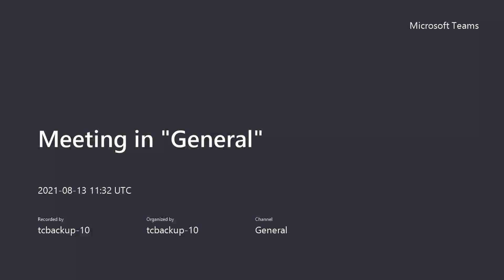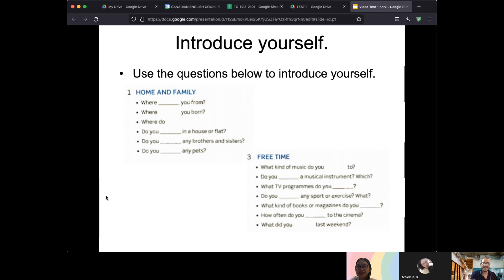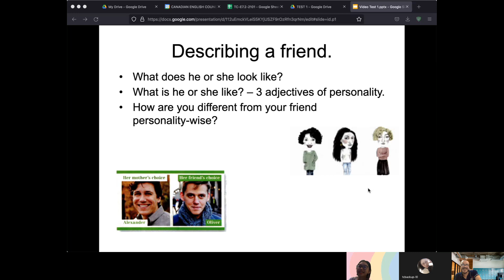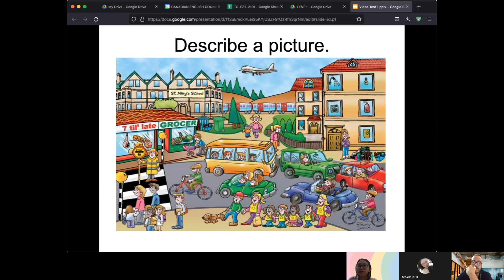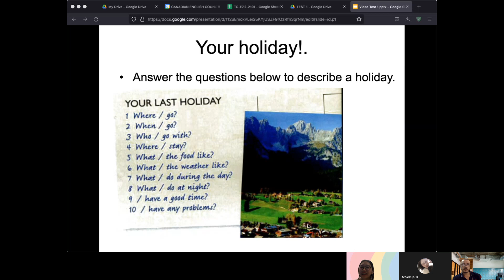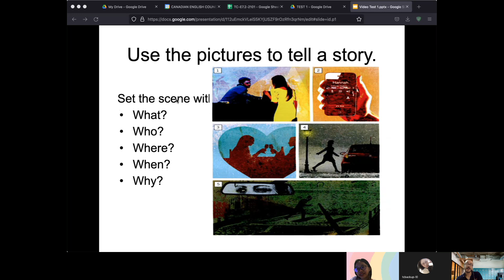CEC Times - TC-E7.2-2101 - Video test 1 - Thanh Huyền